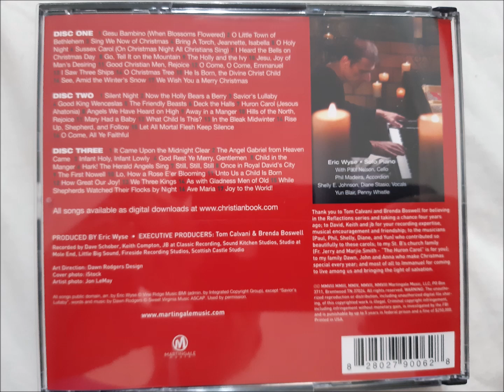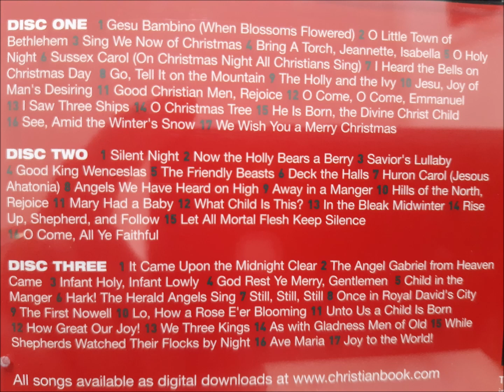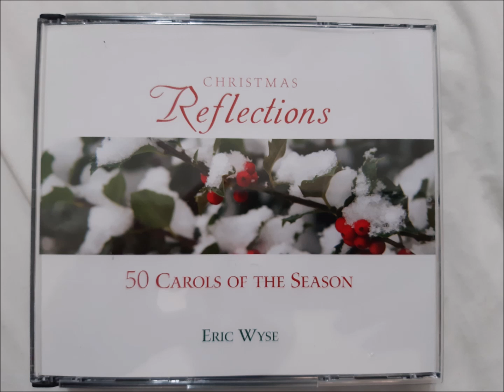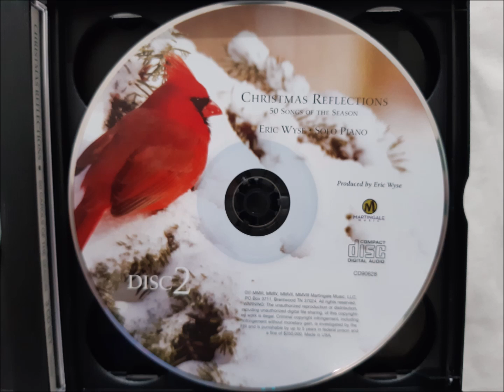CHRISTMAS REFLECTION CD3